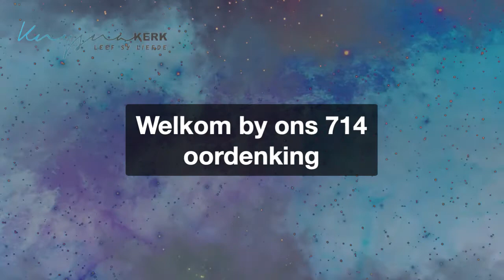714 Oordenking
Om die onmoontlike moontlik te maak